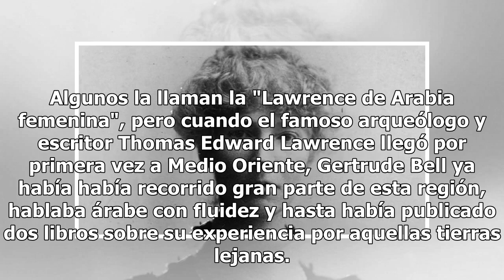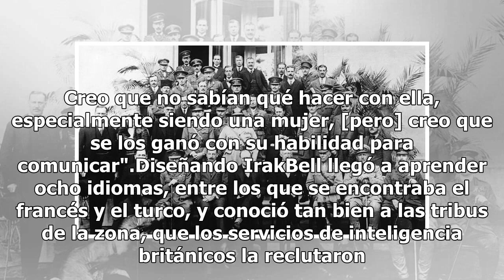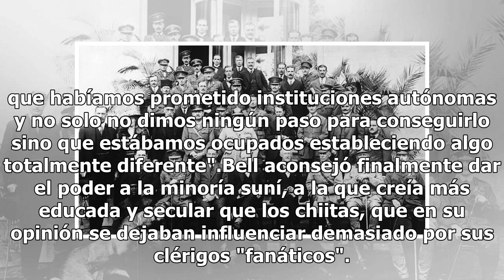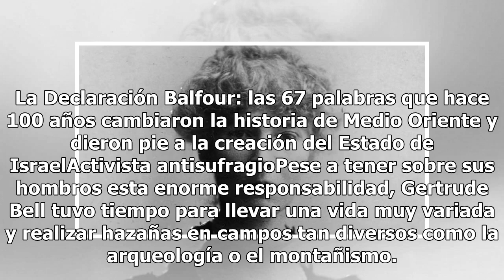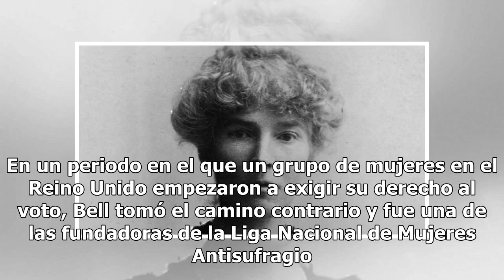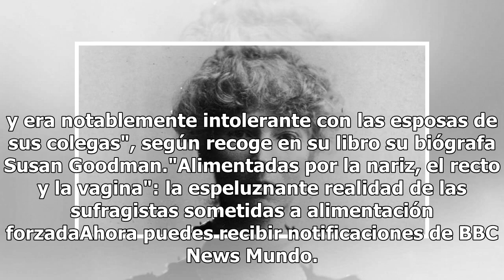Gertrude Bell, la exploradora británica que fue clave en la creación de Irak y a la que pocos rec...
Gertrude Bell, la exploradora británica que fue clave en la creación de Irak y a la que pocos recuerdan

Algunos la llaman la "Lawrence de Arabia femenina", pero cuando el famoso arqueólogo y escritor Thomas Edward Lawrence llegó por primera vez a Medio Oriente, Gertrude Bell ya había había recorrido gran parte de esta región, hablaba árabe con fluidez y hasta había publicado dos libros sobre su experi...